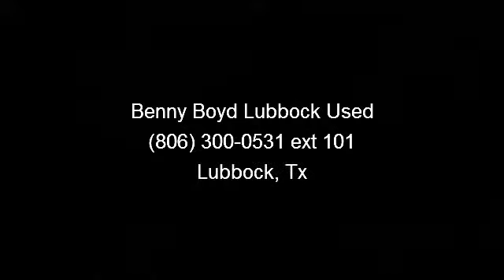2011 Chevrolet Silverado 1500 - Benny Boyd Lubbock Used - L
Internet Special on this roomy LTZ. 4 Wheel Drive!!!4X4!!!4WD!!! CARFAX 1 owner and buyback guarantee... This car sparkles! Who could say no to a simply sweet car like this flexible Vehicle*** Safety equipment includes: ABS, Traction control, Curtain airbags, Passenger Airbag, Front fog/driving lights...Other features include: Leather seats, Bluetooth, Power locks, Power windows, Heated seats... a Better buy from Benny Boyd